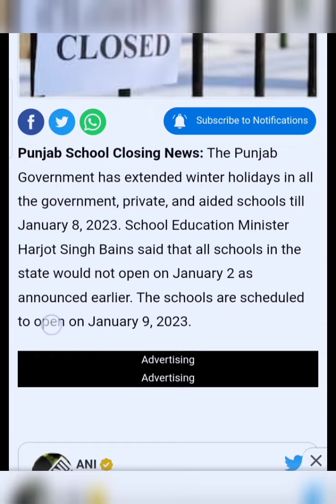Winter Vacation: Punjab Government Extends Holidays In Schools Till January 8th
Punjab Government has extended winter holidays in all the government, private, and aided schools till January 8, 2023.

Updated: January 1, 2023 10:18 PM IST

 Winter Vacation: Punjab Government Extends Holidays In Schools Till January 8

Patna Schools Upto Class 8 To Remain Closed Till December 31.

Punjab School Closing News: The Punjab Government has extended winter holidays in all the government, private, and aided schools till January 8, 2023. School Education Minister Harjot Singh Bains said that all schools in the state would not open on January 2 as announced earlier. The schools are scheduled to open on January 9, 2023.